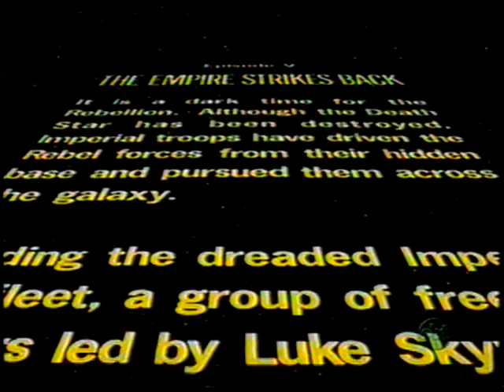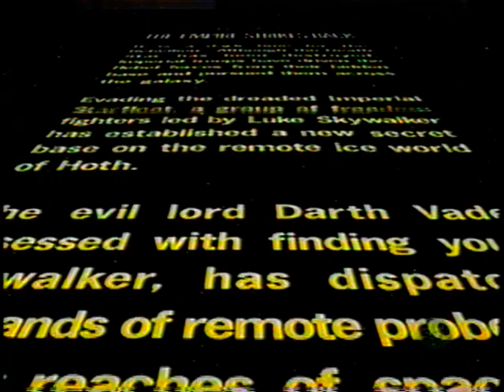Star Wars: O Império Contra-ataca SBT 2002